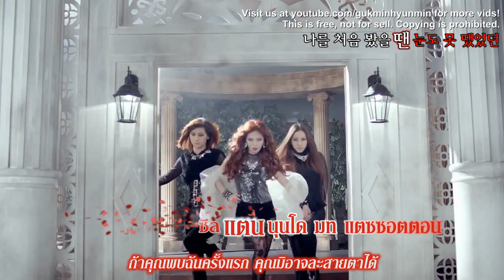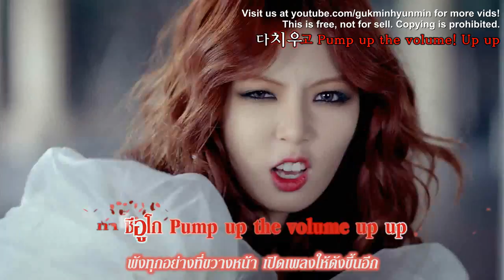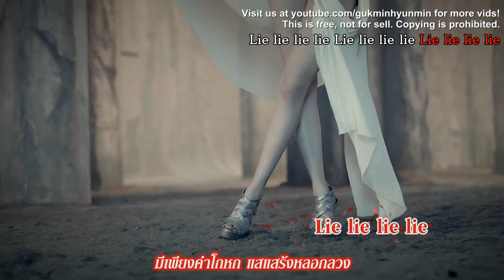[MV] Volume up - 4minute [Thai sub]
อีกช่องทางที่จะอัพเดทคาราโอเกะใหม่ๆ กดถูกใจเพจนี้เลยครับ ^_^

ขอบคุณ timer karaoke จาก oqowoeor มากคร้าบบบ ^_^
รอบนี้แจกเอฟเฟคนะคร้าบบบ ใช้กันให้สนุกนะ ^_^
ASS File : ไม่แจกแล้ว เบื่อ - -"